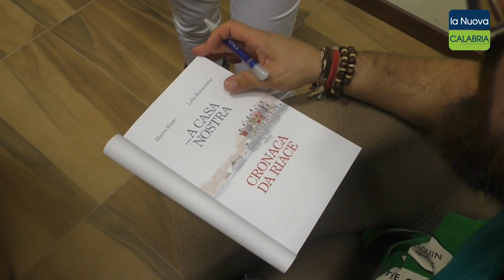Presentazione "A casa nostra. Cronaca di Riace" a Catanzaro